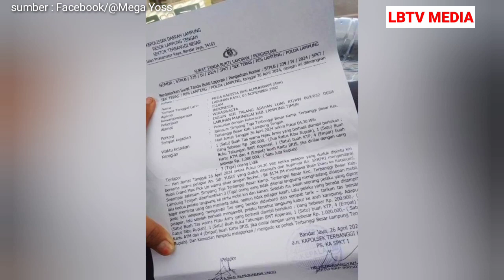VIRAL!! Pedagang Duku Dipalak, Tas Dirampas di Terbanggi Besar Lampung Tengah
Viral, video seorang pedagang duku menjadi korban pemalakan berujung pembegalan terjadi di Simpang Tiga Terbanggi Besar, Lampung Tengah.

Pedagang bernama Mega Radista (32) membenarkan video itu direkamnya.

Dia mengaku mengalami pemalakan di Jalinsum dekat jembatan Simpang Tiga, Terbanggi Besar pada Jumat (26/4/2024) sekitar pukul 04.30 WIB.

Ikuti update mengenai berita dan peristiwa terbaru yang terjadi di sekitar kita yang dikemas secara asik dalam bentuk Podcast, Video, Infografis, Teks, dan Foto.

Media Online for LBTVMedia

Apabila ada hal menarik untuk disampaikan kirimkan foto/video disertai narasi anda

facebook ; LBTV Media